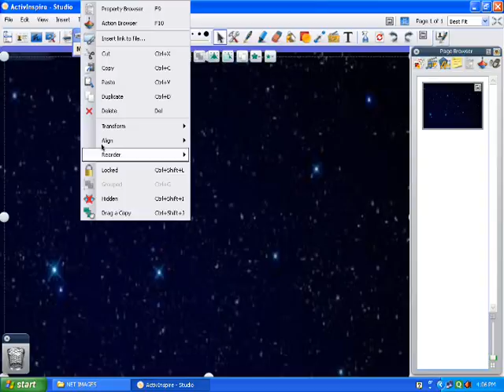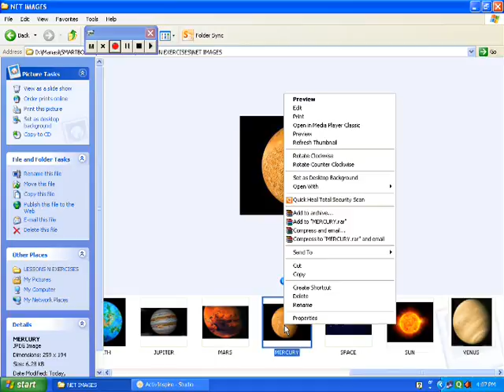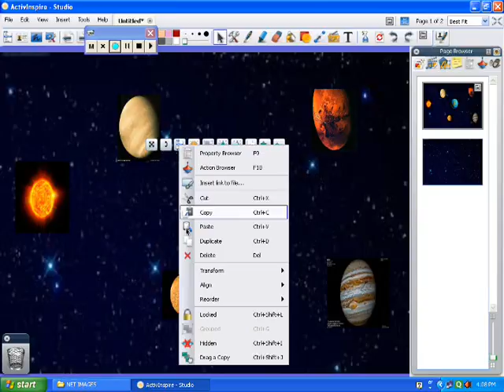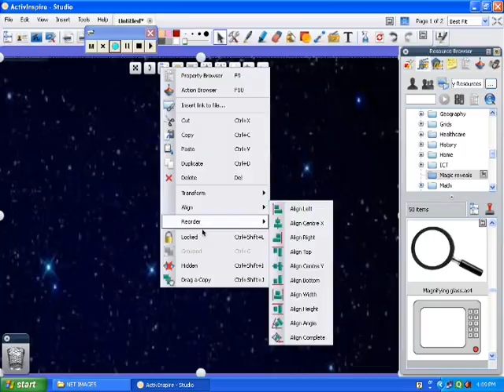23 MAGIC REVEALS